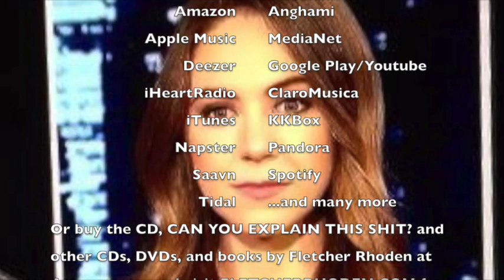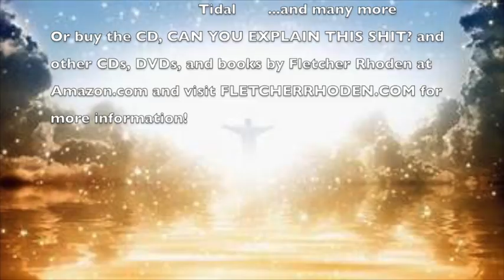I'm the Only Man for Natasha Bertrand official video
New single from CAN YOU EXPLAIN THIS SHIT? THE NOVELTIES CD, first time available for digital download. It's about the most adorable, brave, wonderful, liberal reporter in the media, the fantastic Natasha Bertrand!

CHECK OUT THE NEW, FULL-BAND VERSION OF THIS SONG ON YOUTUBE OR DOWNLOAD IT ANYWHERE -- FROM THE NEW CD/DOWNLOAD ALBUM THE SEXIEST GUY IN THE WORLD GOES ELECTRIC, OUT NOW!